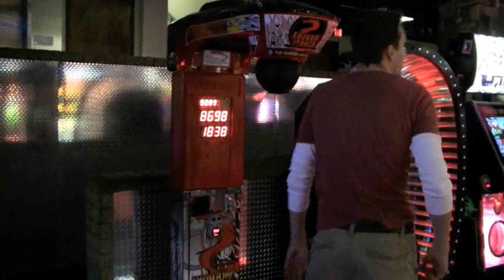Miniature Golf Water Hazard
No fun like the miniature fun